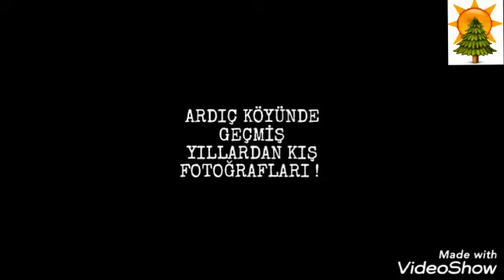2020 KIŞ SLAYTI ARDIÇ KÖYÜ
Ardıç köyünde daha önceki kışlarda çekilmiş fotoğraflarla derlenmiştir.
Kış Slaytı Ardıç Köyü İYİ SEYİRLER !